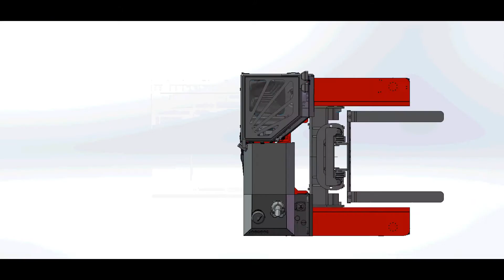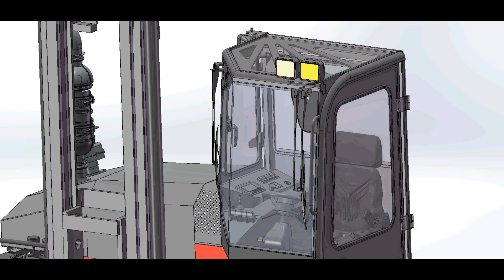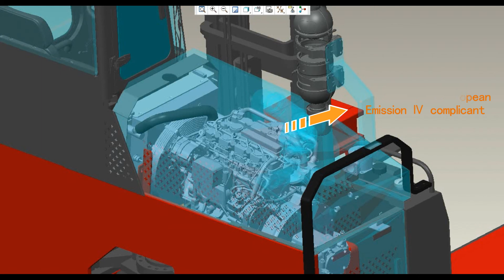Maximal Side Loader/Преимущества бокового погрузчика Maximal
Серия M - это вилочные погрузчики нового поколения, разработанные командой инженеров MAXIMAL. Дизайн мирового класса отличается передовыми технологиями и превосходными компонентами, производимыми  лидерами рынка по всему миру. Эргономичный внешний вид с безопасным цветовым оформлением, привлекает аудиторию на локальных и мировом рынках.